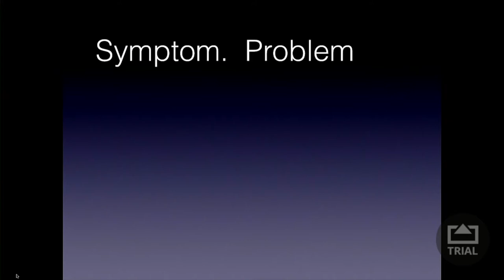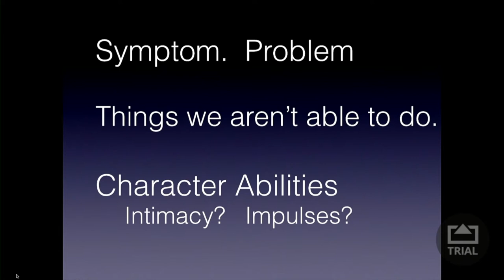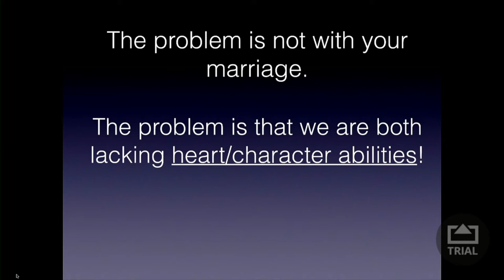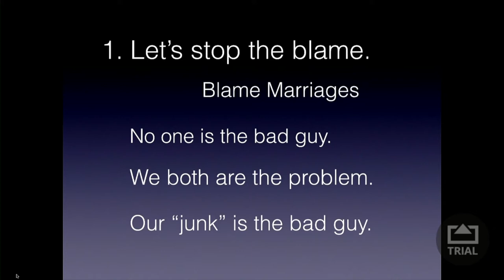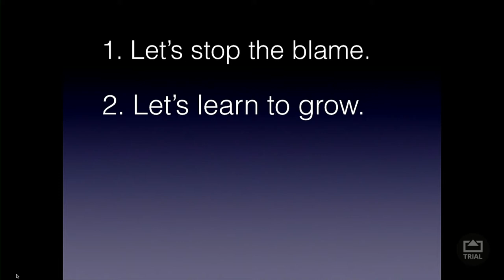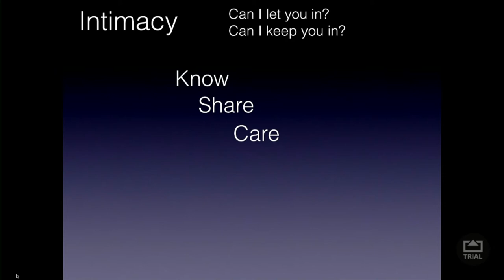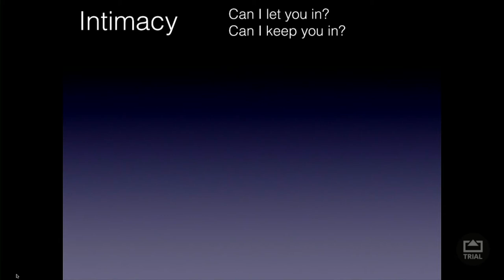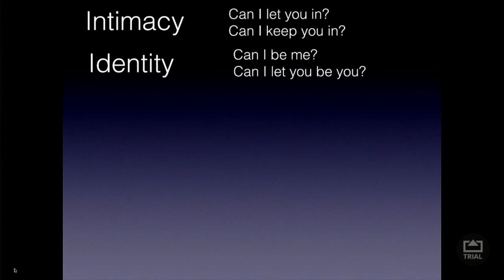Finders Keepers Session 1 | John Cox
Session one of our marriage conference on Friday, January 22, 2021.